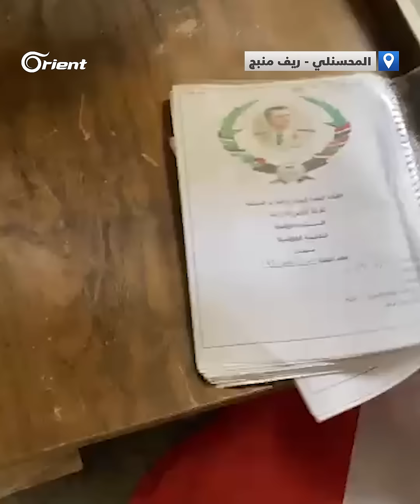اللحظات الأولى لسيطرة أبناء العشائر على مقرّات ميليشيا أسد وميليشيا قسد في قرية المحسنلي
اللحظات الأولى لسيطرة أبناء العشائر على مقرّات ميليشيا أسد وميليشيا قسد في قرية